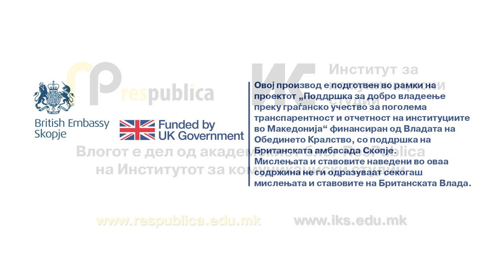Мирко Попов: Музичарите остануваат со „ситни ковчиња“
За музичарот Мирко Попов творците на добра и квалитетна музика оставени се сами на себе и добиваат мала поддршка од државата. За РесПублика тој говори дека нивниот квалитет повеќе се почитува во другите држави. За него е потребна професионализација во овој сектор, каде квалитетот ќе биде препознаен и награден.